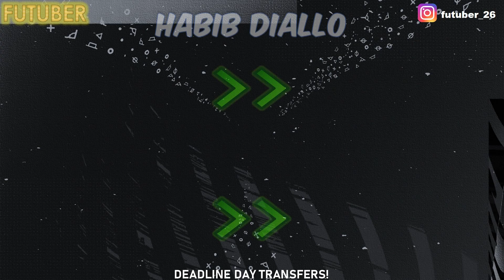FIFA 21 | ALL CONFIRMED DEADLINE DAY TRANSFERS!! FT. TELLES, PARTEY, COSTA... etc (FIFA 21)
FIFA 21 All Deadline Day Confirmed Transfers, 60+ Confirmed Transfers featuring Alex Telles, Thomas Partey, Douglas Costa etc

2nd Song
Track: Sonic Journey - No More Tears

3rd Song
Track: Vlt - I Don't Wanna Be

I will have a trading group for the entire FIFA 21 for only 10 dollars per month which is half the price of most trading groups! Spots are limited to ensure investments tips and trading guides do work properly! If you want to make millions of coins, this is the place for you